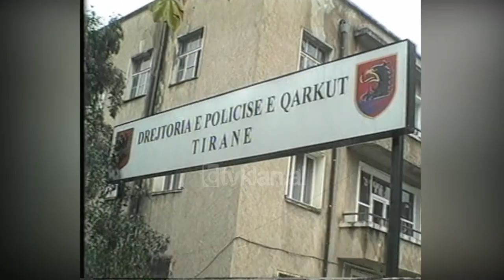Zhduket biznesmeni turkt, Vebi Ali (13 Janar 2004)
Zhduket pa lënë gjurmë,  Vebi Ali, biznesmeni turk, që jetone në Shqipëri. Ai nuk është kthyer në shtëpinë e tij, që prej së premtes. Familja, e shqetësuar, ka hedhur fillimisht dyshimet se burri është rrëmbyer, por në polici nuk është hapur një çështje zyrtare, pasi po familja është tërhequr dhe nuk ka kryer denoncimin zyrtar . Vebi Ali, i martuar me një grua shqiptare, ndërton një biznes të ndërtimit të fushave të minifutbollit. Mbrëmjen e së premtes, sipas bashkëshortes së tij shqiptare, ai ka telefonuar, duke shpjeguar se po largohej me disa persona, me të cilët duhet të sqaronte një çështje biznesi. Familja dyshon për një pengmarrje me qëllim gjobëvënie, por nuk përjashtohet mundësia që Ali të mbahet peng nga persona, për shkak të një pazari të pambyllur të tij dhe të kunatit shqiptar, i cili aktualisht bëhet e ditur se ndodhet jashtë vendit. Familja e biznesmenit ka refuzuar më pas të sqarojë mbi këtë fakt, por edhe policia deklaron se nuk ka filluar zyrtairsht kërkimet për këtë person dhe rrethanat e zhdukjes së tij./tvklan.al